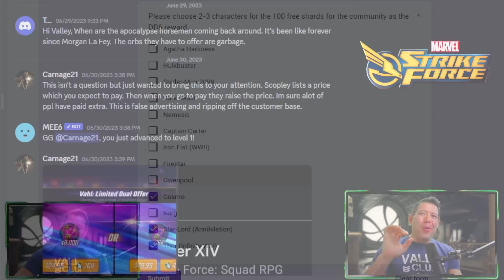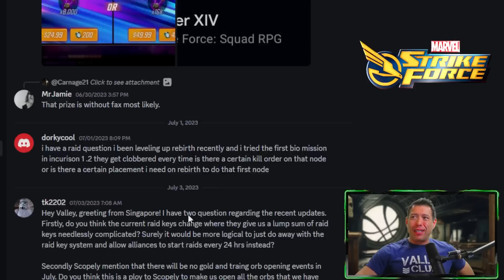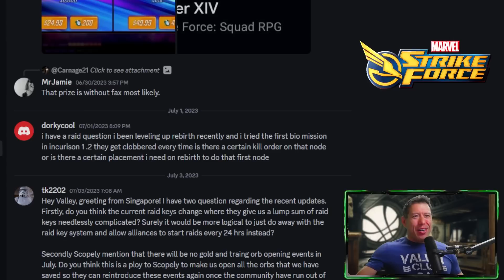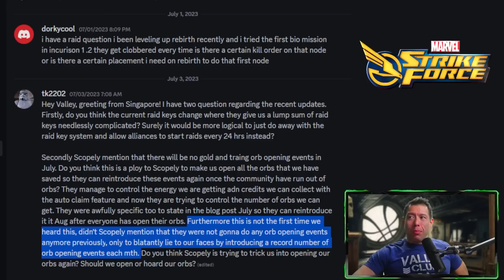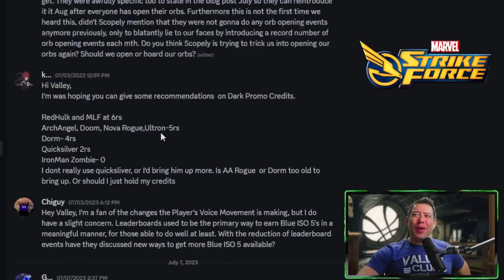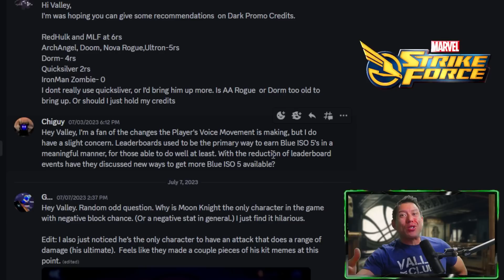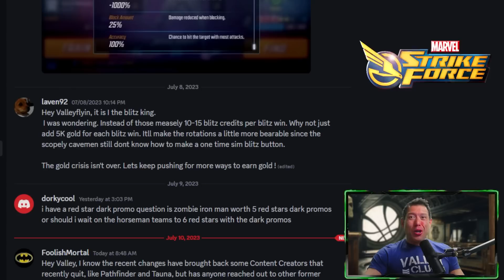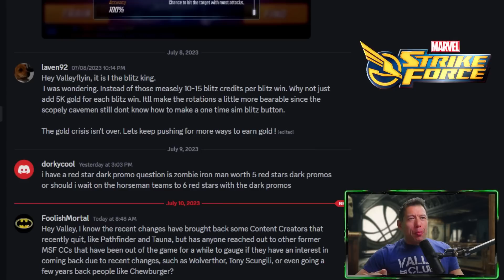LAST CHANCE TO VOTE! Best Dark Promo Upgrades, TOP RAID Sim Teams and more Mailbag Q&A